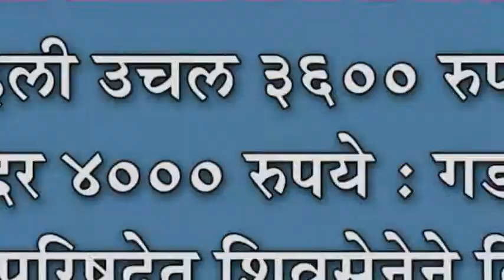पहिली उचल ३६०० रुपये, अंतिम दर ४००० रुपये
पहिली उचल ३६०० रुपये, अंतिम दर ४००० रुपये : गडहिंग्लज ऊस परिषदेत शिवसेनेने दिला ३० ऑक्टोबरचा अल्टिमेटम